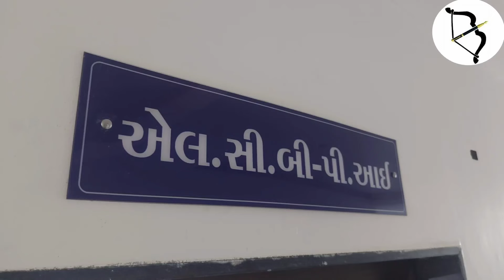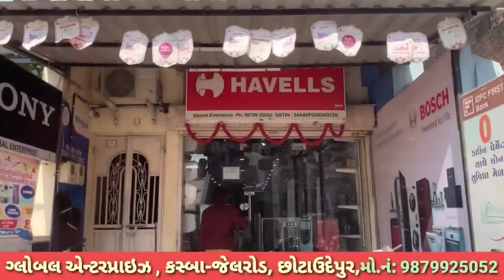ચૂંટણી ટાણે દારૂની હેરાફેરી..ઇકોમાં એવી જગ્યાએ દારૂ સંતાડેલો કે પોલીસ ગમે તેટલું ગોતે જડે નય..જુઓ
ચૂંટણી ટાણે lcb પોલીસનો સપાટો..ઇકોમાં એવી જગ્યાએ દારૂ સંતાડેલો કે પોલીસ ગમે તેટલું ગોતે જડે નય..જુઓ